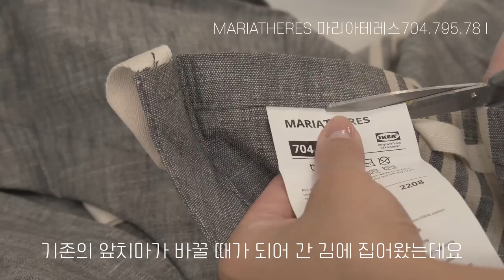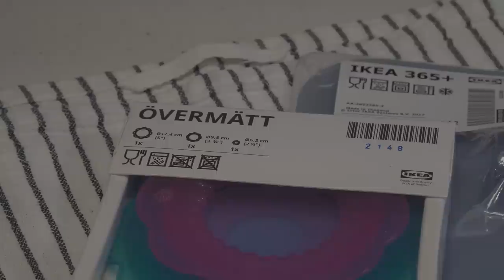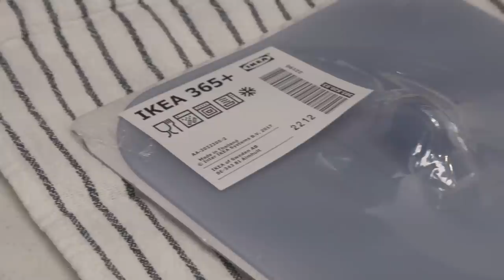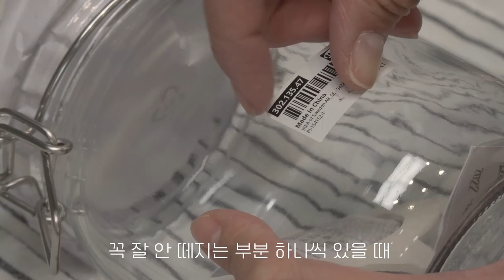단정한 살림을 위한 이케아 살림템 !ㅣ한정판과 뉴템 19가지를 소개합니다ㅣIKEA NEW ITEM & LEMITED EDITION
안녕하세요 살림해봄 입니다.
오늘은 이케아 살림템 19가지에 대해서 알려드리려고
해요:)

육아를 할 떄에도 장비빨이 필요한 것 처럼, 살림에도 마찬가지죠!
여러분께도 제가 쓰고 좋았던 제품 그리고 새로 나온 제품까지 소개해드릴게요.

Hello, this is salimhaebom.
Today I'm going to tell you about 19 IKEA household items :)
I think that just as it is necessary to wash equipment when raising children, it is the same for housekeeping!

To all of you, the products I used and liked, and even the new products.